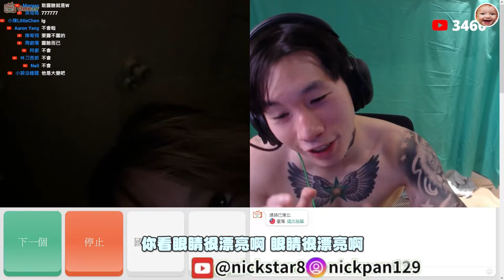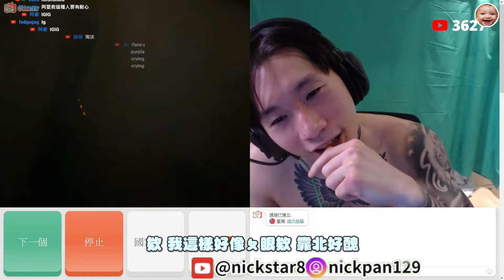尼克星的星靈雞湯 一席話暖心了小女孩｜OME視訊交友｜08/28 尼克星直播精華-星期三